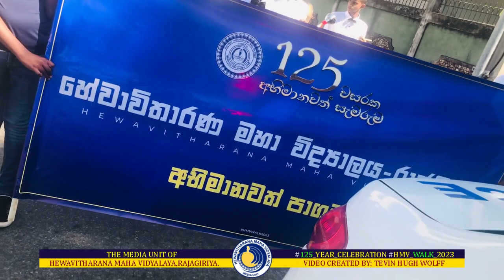HMV Walk 2023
The Celebration | 125th Anniversary | Hewavitharana Maha Vidyalaya.
ශ්‍රීමත් අනගාරික ධර්මපලතුමන්ගේ නිර්මාතෘත්වයෙන් වර්ෂ 1898 දී ආරම්භ වූ රාජගිරිය හේවාවිතාරණ මහා විද්‍යාලයට වර්ෂ 125 ක් සපිරීම නිමිත්තෙන් 2023 පෙබරවාරි මස 26 වන දින පැවැත්වූ පා ගමන...
Photography By ; Nugitha Damsana
                               Tevin Hugh Wolff
Created By ; Tevin Hugh Wolff
                       (President Of The Media Unit)